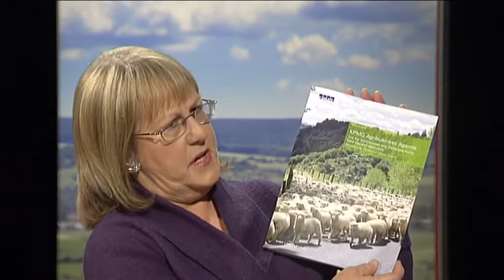Straight Talk Episode 10 part 1 of 3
This episode of Straight talk presents in-depth analysis of all of this week's agri news and current events from our resident experts Ellen Read and Ian Proudfoot.